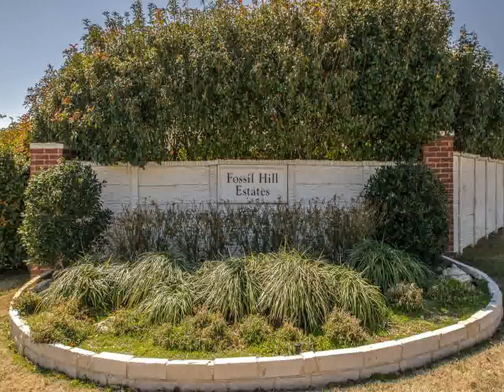Home For Sale @ 10437 Fossil Hill DrFort Worth TX 76131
Coldwell Banker Residential
800 S Main StreetSte 224
Keller
TX, 76248
CBRB31 - rh1403272